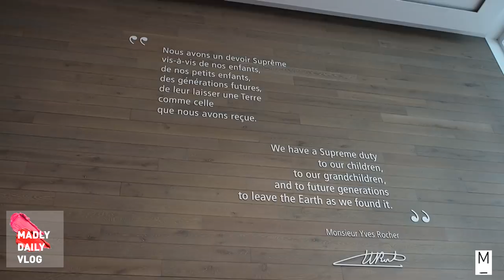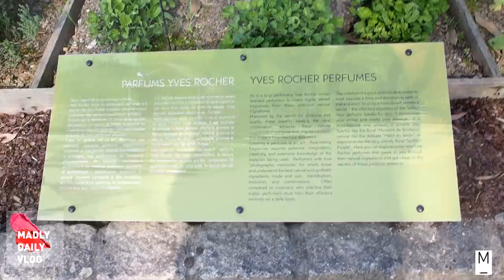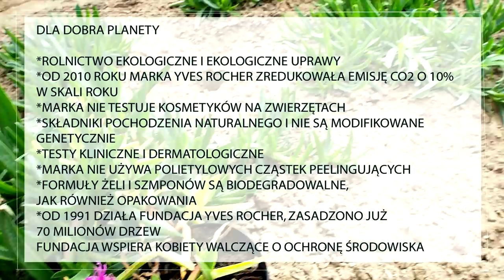VLOG/MOJA PODRÓŻ DO PARYŻA I LE GACILLY Z YVES ROCHER!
Witajcie,
Dziś mój vlog i nie vlog, z mojej ostatniej podróży z Yves Rocher do Bretanii i Paryża. Przepraszam za błędy językowe - bez przerwy mówię Le Gallicy. AAA
To chyba ze zmęczenia. Ale mam nadzieję, że film się Wam i tak spodoba.
XOXO
Blog Agaty ZAJRZYJCIE! jest co oglądać i czytać! DZIĘKUJĘ ZA PIĘKNE ZDJĘCIA i wspólne chichy przy winkach!

SIEDZIBA MARKI W PARYŻU: CAP ROCHER 7 Chemin de Bretagne, 92130 Issy-les-Moulineaux

💄MÓJ MAKIJAŻ W FILMIE:
podkład: LUMENE Instant Glow Beauty Serum + GR HD Foundation 102 + 103
korektory: Annabelle Minerals Korektor Mineralny golden fairest + WET' N WILD Photophocus Concealer #01 + BENEFIT Comlexionista Vol.1 Palette
puder:  TECHNIC Soft Focus Powder
konturowanie: BENEFIT Comlexionista Vol.1 Palette + HOURGLASS Surreal Light Palette
róż: BENEFIT  Dandelion Twinkle + Hoola Lite + HOURGLASS Surreal Light Palette
rozświetlacz: BECCA opal w kremie
brwi: Golden Rose Waterproof Pencil #102
makijaż oka: AFFECT Pure Passion Palette
liner: FLOWFUSHI Moteliner
tusz do rzęs: EVELINE COSMETICS Extension Volume Mascara
szminka GR Soft & Matte Creamy Lip Color #106
konturówka: GR Lip Liner #502

MÓJ OUTFIT: bluzka w paski ZARA; łańcuch H&M; bransoletki EMILY RABENDA

Część produktów jakie pokazuję kupiłam sama, część są to przesyłki PR, ale nie jestem zobligowana do ich pokazywania. Zawsze przedstawiam moje własne, szczere opnie na temat kosmetyków. Produkty, które mi służą i które lubię, ale nie znaczy to, że tak samo sprawdzą się u każdego.